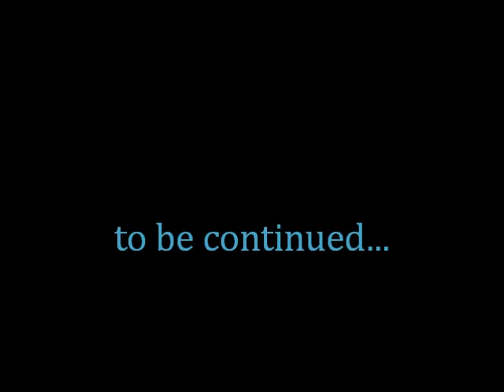Top 25 Steve & Clare Moments (Part 3)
Here is part 3. Which has 15-11  :)